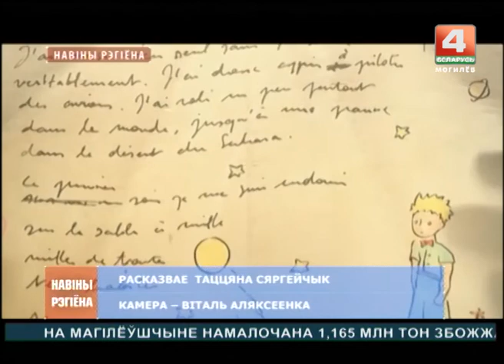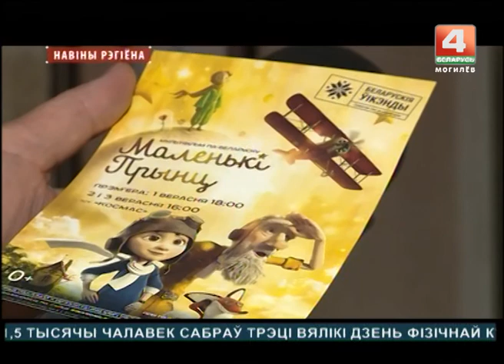Новости 04.09.2017 выпуск 15:30